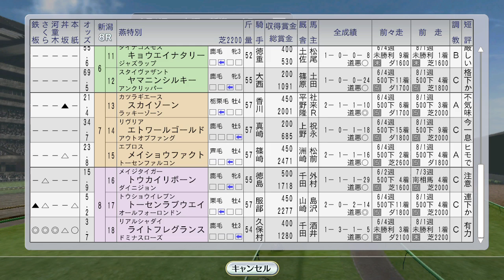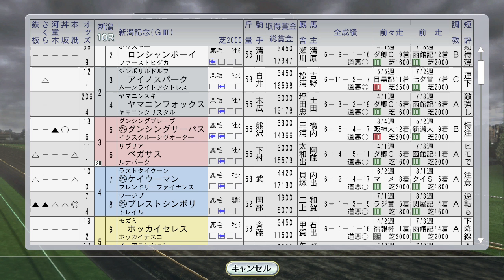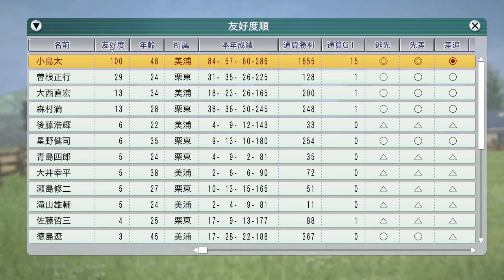ライブリマウント海外 1995年9月1週【ウイニングポスト8 2016：競馬ゲーム】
その他自家生産馬のカワチシェルが新潟記念に

（前）8月5週 エムアイブラン、トウケイニセイ、フジキセキ、フラワーパーク海外。イシノサンデー新馬戦：
（次）9月2週 エアグルーヴ初海外。サクラローレル、シンコウラブリイ、ニシノフラワー、タイキブリザード、マーベラスサンデーも海外。サクラバクシンオーがセントウルS：